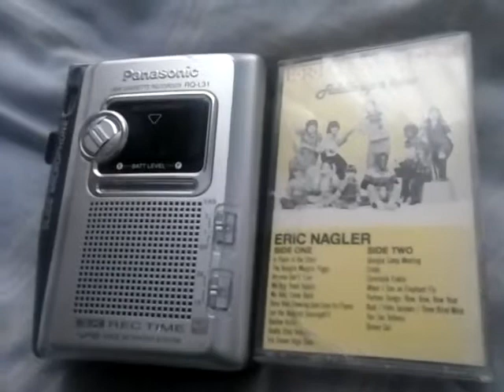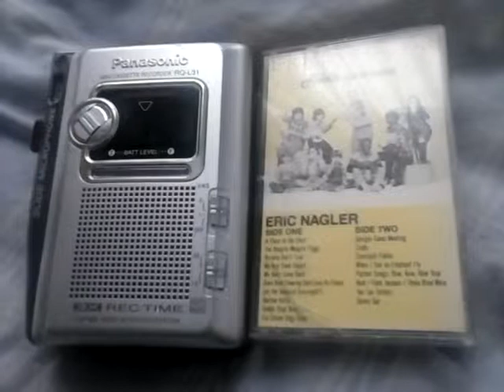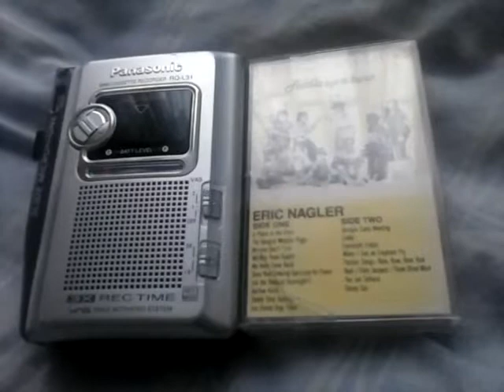Eric Nagler - Doney Gal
Artist: Eric Nagler
Album: Fiddle Up A Tune
Song: Doney Gal
Format: Cassette tape (Side 2)
This all belongs to Eric Nagler and Elephant Records.
Here's the CD version.
I may put the whole album up... maybe... since it's not on iTunes or Spotify.
I know I could've recorded this off a big cassette player then put together a window movie maker video however this was quicker... using an LG phone to record... so pardon the shakiness.